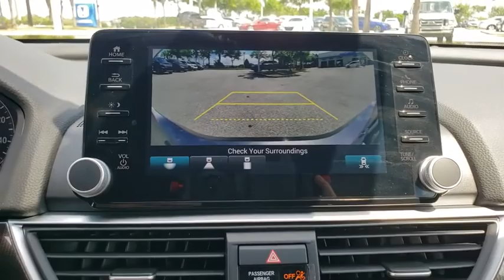2019 Honda Accord Sedan Winter Garden, Clermont, Winderemere, Winter Park, The Villages, FL KA012495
2019 Honda Accord Sedan Sport 2.0T Auto - Stock#: KA012495 - VIN#: 1HGCV2F39KA012495

Headquarter Honda
17700 State Road 50

Low Financing and Leasing Available. Headquarter Honda is very proud to offer this fantastic-looking 2019 Honda Accord Sport 2.0T in Gray.We are conveniently located just a few minutes West of Downtown Orlando, just off the Florida Turnpike between Winter Garden and Clermont! It s one of the easiest drive in Central Florida! Remember: Headquarter Honda Gets You There! So take the easy drive from almost anywhere in Central Florida to visit us or just call one of our Professional Inventory Specialist for more information and schedule a VIP appointment.